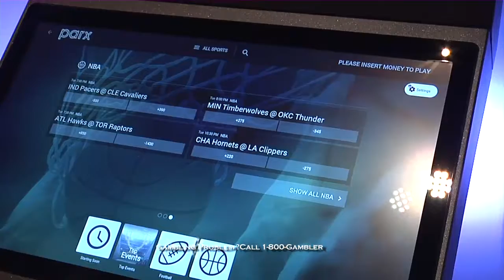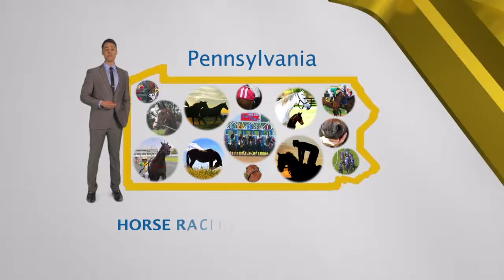LGR Show Web 1 12 19